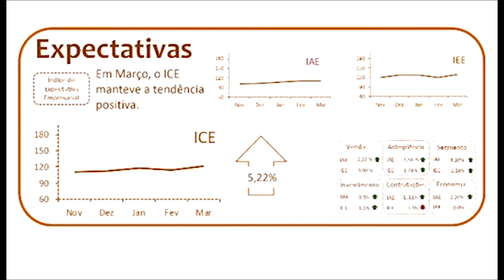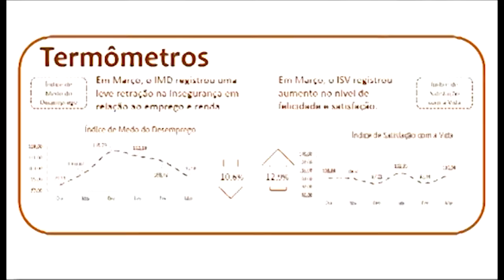Sinop: CDL apresenta expectativas para a Páscoa e balanço trimestral